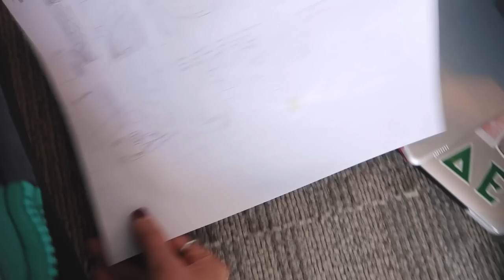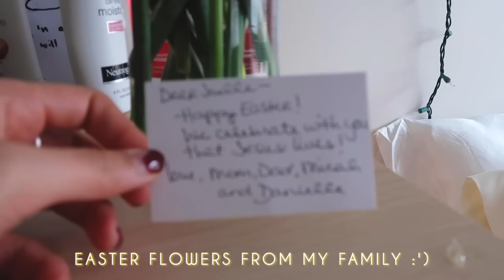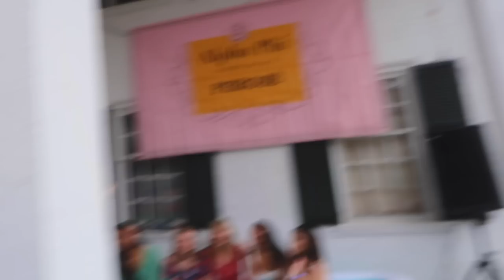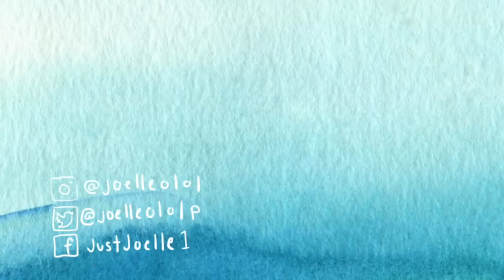Dartmouth Senior Spring 🌸 Vlog 1 | Run It Back 19S | JustJoelle1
Ah yes the classic termly review vlog!! There's two parts to senior spring at Dartmouth so look forward for the second vlog coming soon! I love making these as a way to document my college days (they go by QUICK, guys) and because it allows me to share my personal experiences with you all, especially any of you who may be interested in Dartmouth and applying to colleges. I hope you all enjoy! And if you don't have a question but made it this far comment your favorite emoji lol

m o r e   d a r t m o u t h ! ! !

bottled notes - water temple
robataki - idea of happiness remix

Intro/Outro : California - Grimes

3392 Hinman
Dartmouth College